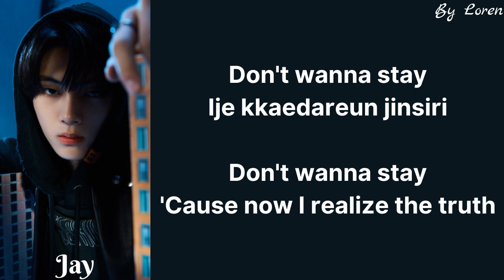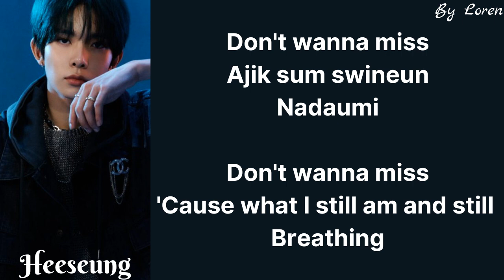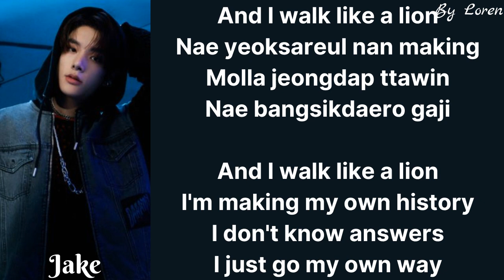ENHYPEN (엔하이픈) - Blessed-Cursed (Lyrics Rom/Eng)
Song: Blessed-Cursed
Album: DIMENSION : ANSWER
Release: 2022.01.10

Members: Jungwon, Heeseung, Jay, Jake, Sunghoon, Sunoo, Ni-ki